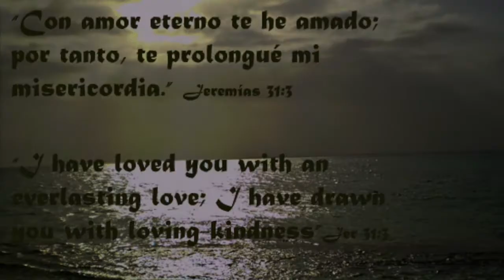27 years, Centro Cristiano Shiloh